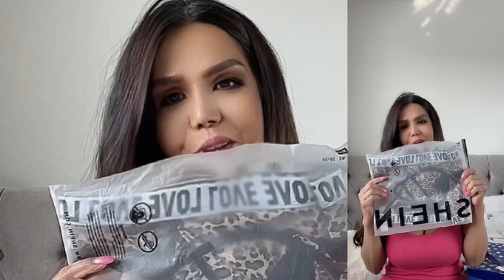Unboxing My Birthday Present 🎁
Amazon Wish List:
Would you like me to try this on and  show you? Please check this out

Thank you all so much mwuuuaaahhh.